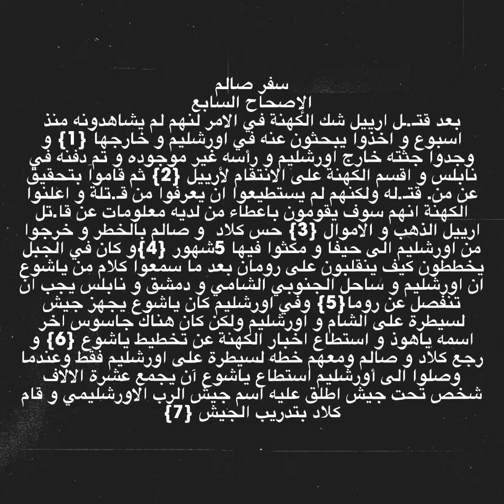سفر صالم الاصحاح الىىىابع